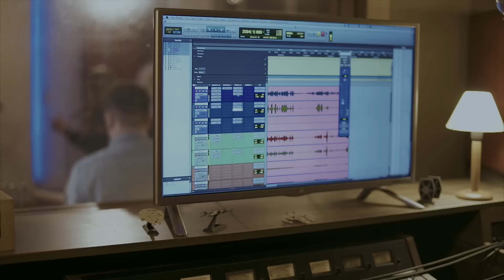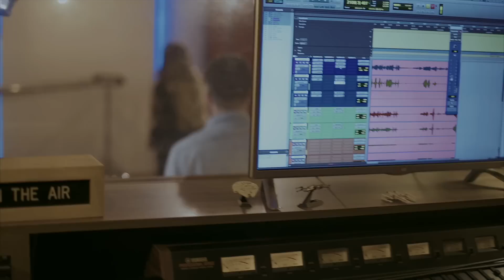Facebook Live • Gabriela Rocha (Parte 2)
Ministração transmitida ao vivo no Facebook em 13/09/2016 do Estúdio Dove em São Paulo.

Produção Musical: Hananiel Eduardo
Captação e Mixagem: André Aquino
Assistente de Direção: Wilter Abreu
Assistentes de Áudio: Jow Felix e Dennys Lima
Câmera 1: Renan Gomes
Câmera 2: Lucas Bica
Câmera 3: Mario Fanti

Assista Quero Conhecer Jesus + Que Se Abram Os Céus feat. Lukas Agustinho